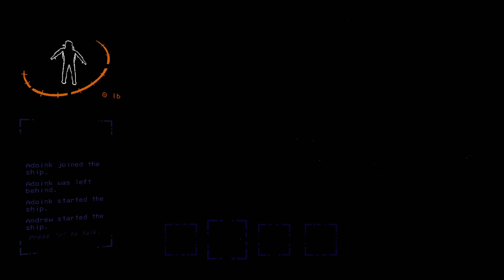Big Profits in Lethal Company | Gameplay Highlights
This was our first time playing Lethal Company. This game is a blast with friends, hope you enjoy the gameplay.